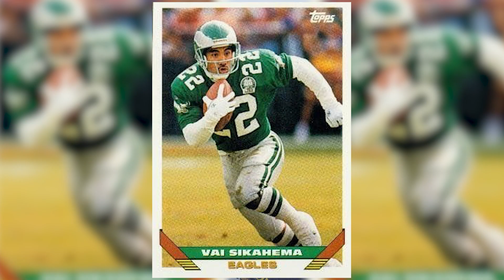Polynesian Football Hall of Fame Legends in Auckland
Polynesian Football Hall of Fame Legends Vai Sikahema, Reno Mahe & Ma'a Tanuvasa were in Auckland to check out some of the local Poly talent on offer and to help out at the NZ Down Under Bowl Team training.